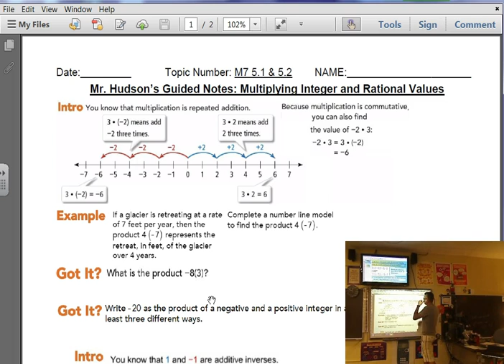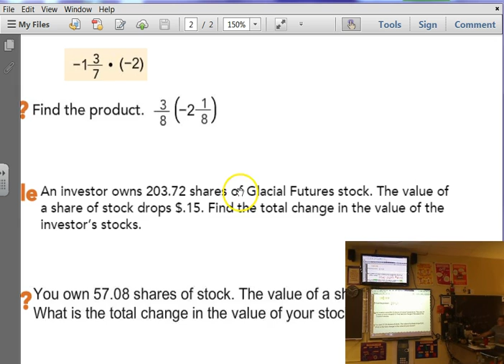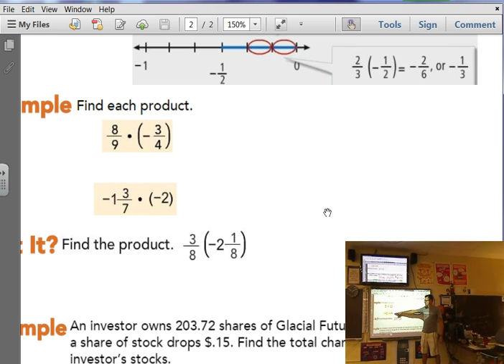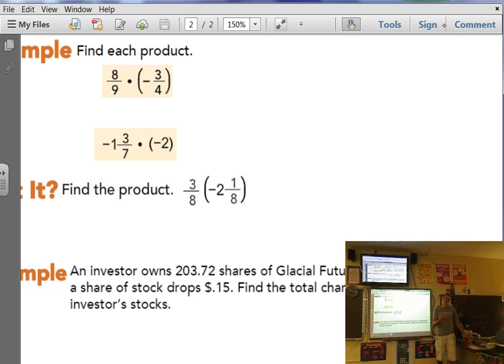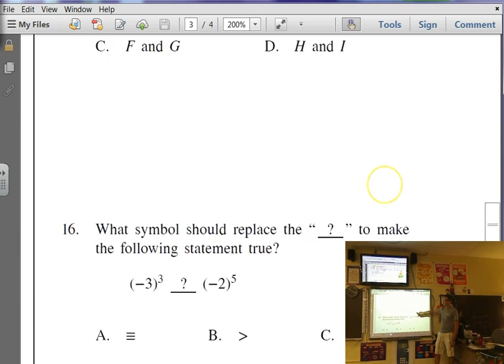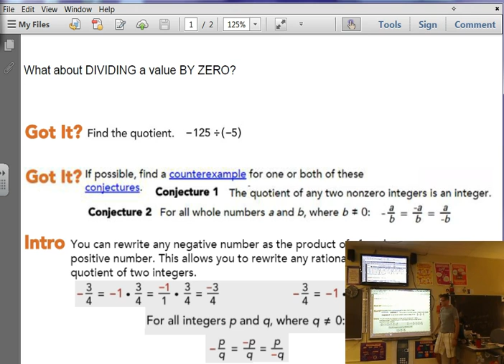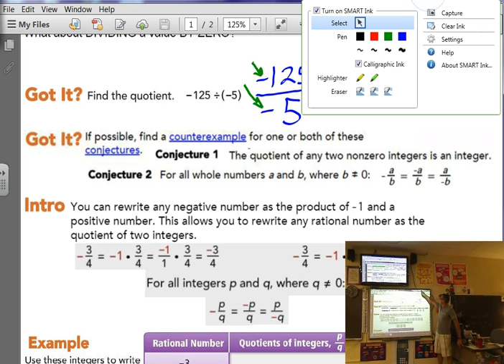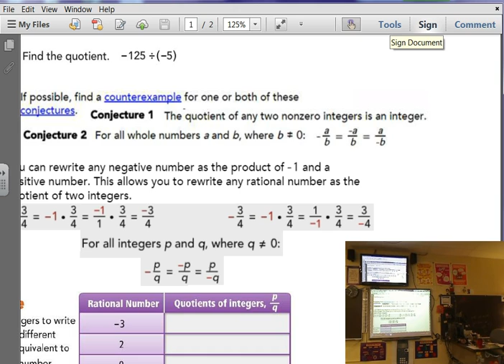M7 - 9.8.16 - 5.3 - Division with Integers